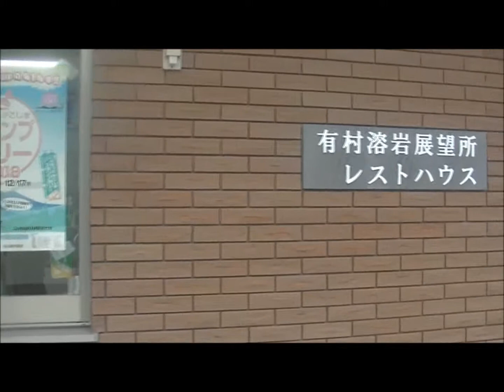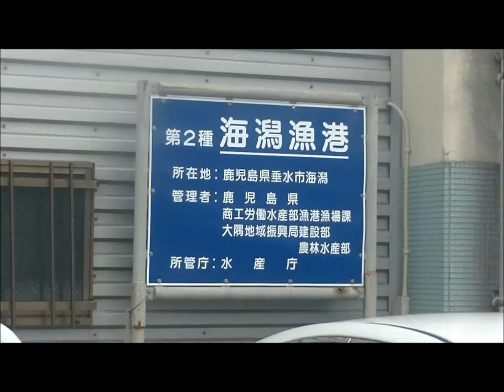桜島湯平展望所から海潟港まで20181201BGM